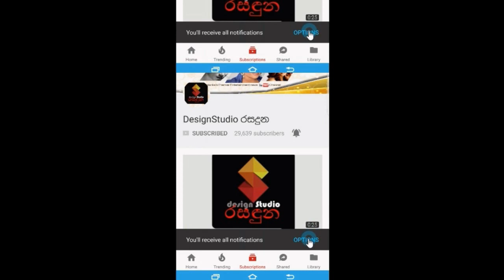'අතුරුදහන් වුනු දරුව හොයා ගන්න අපිත් උදව් වුනා'අනුරුද්ධිකා පාදුක්කගේ Anuruddhika Padukkage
''සුනාමියෙන් අතුරුදහන් වුනු දරු පැටියාව හොයා ගන්න අපිත් උදව් වුනා,එදා ඒ වේදනාව තාමත් දැනෙනවා''කවදත් සරල නිහතමානි රංගන ශිල්පිනී අනුරුද්දිකා පාදුක්කගේ හෙලි කල කතාව.Anuruddhika Padukkage